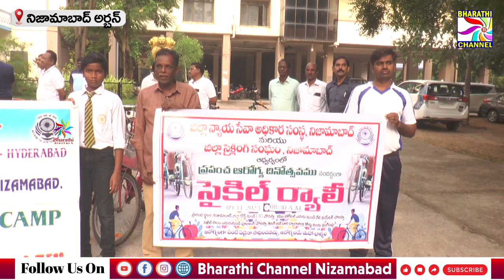ప్రపంచ ఆరోగ్య దినోత్సవం సందర్భంగా న్యాయసేవాసంస్థ మరియు సైక్లింగ్ సంఘం ఆధ్వర్యంలో సైకిల్ ర్యాలీ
ప్రపంచ ఆరోగ్య దినోత్సవం సందర్భంగా న్యాయసేవాసంస్థ మరియు సైక్లింగ్ సంఘం ఆధ్వర్యంలో సైకిల్ ర్యాలీ  || Bharathi Channel || Nizamabad ||